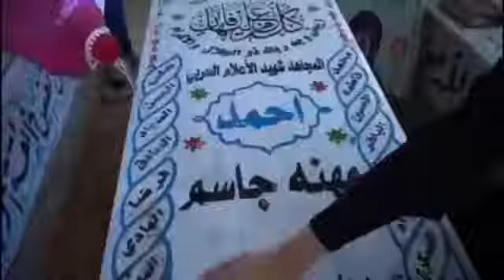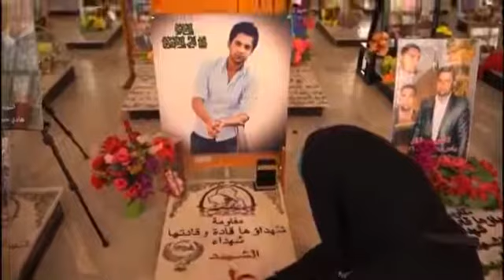مكالمة فيديو مع والدة الشهيد احمد المهنه (ليش هيج حمودي يمه💔)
مكالمة فيديو مع والدة الشهيد احمد المهنة تقطع القلب،
اللهم ارحم جميع شهدائنا